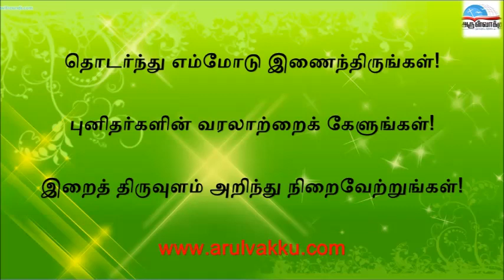இன்றைய புனிதர் ஏப்ரல்12 புனித தெரசா தே லோஸ் அன்டெஸ் Saint of the Day Apr 12 St. Teresa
இன்றைய புனிதர் ஏப்ரல்12 புனித தெரசா தே லோஸ் அன்டெஸ் Saint of the Day Apr 12 St. Teresa of the Andes